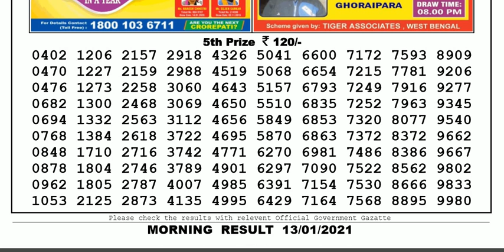Nagaland Lottery Sambad Result | Dear Lottery